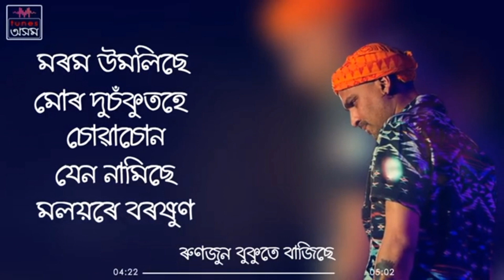ৰুণজুন বুকুতে বাজিছে | Runjun bukute bajise karaoke by Zubeen garg assamese karaoke with lyrics song